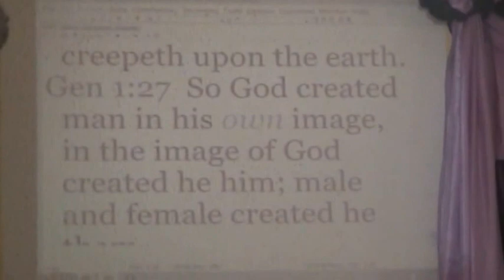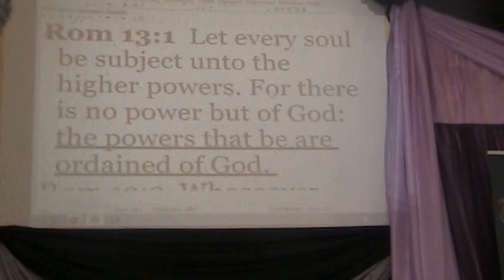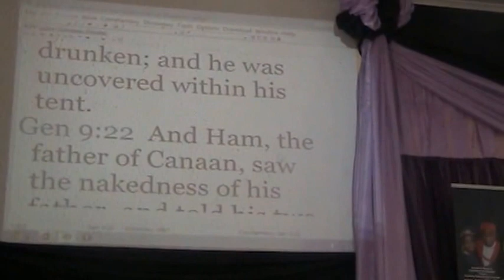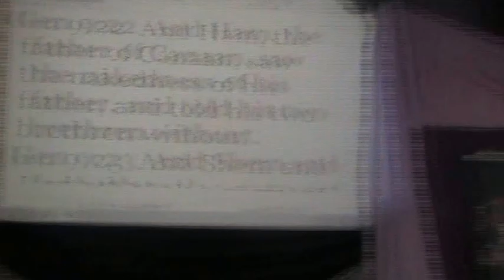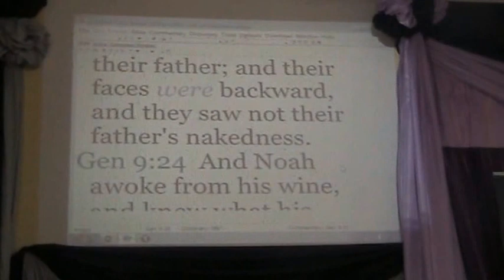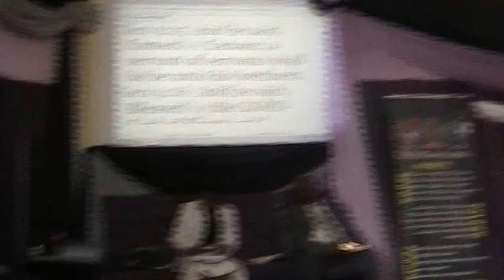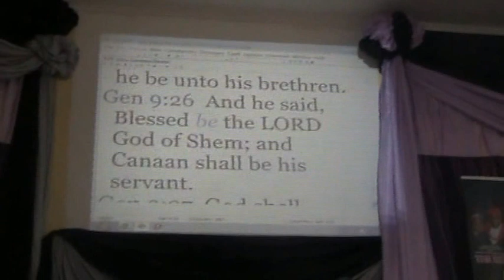WHAT IS FATHERHOOD - PART 1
Apostle Dr. Mishael Carson sheds a deep profound light on a very important subject that dominates the scripture , Fatherhood,
Fatherhood is not Manhood, it is a principle that permeates the entire creation, and need to be understood without gender coloration, , what a powerful revelation, stay on and follow this series and you will never be the same again